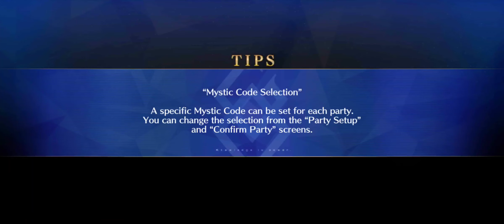FGO GUDAGUDA 5 CQ RERUN: Open the Demonic Heavens 3TK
same set up as last time